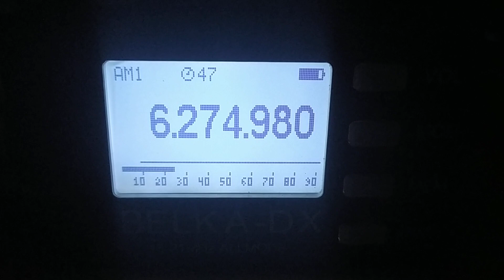Radio Ronalisa (Netherlands), 6275, 2024.04.27, 17.46 UTC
Receiver: Belka-DX
Antenna: LW 30 m
QTH: Belarus, 140 km south of Minsk
TX: somewherethe Netherlands